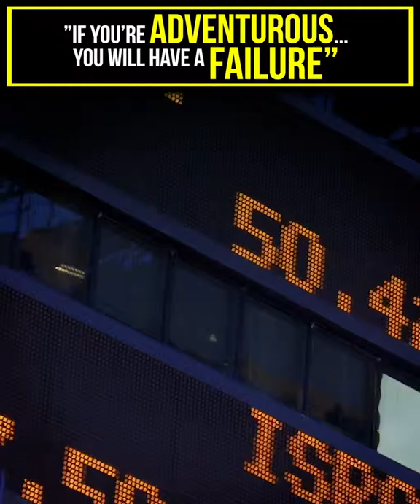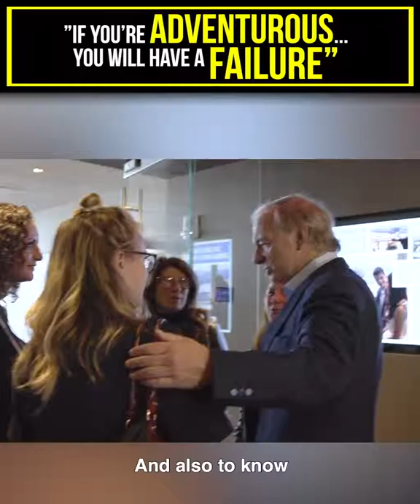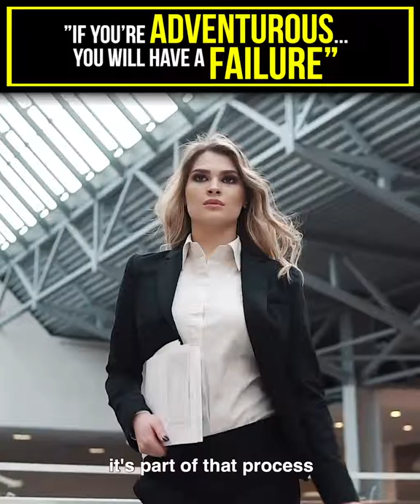ON How To Define Success For Yourself And Set Your Goals With Jay Shetty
Jayshetty SAID : On this episode of On Purpose, I sat down with billionaire investor, Ray Dalio. We talk about how to define success for yourself and set your goals.